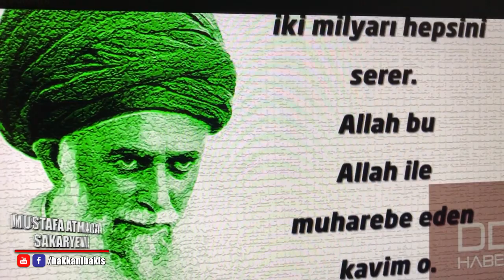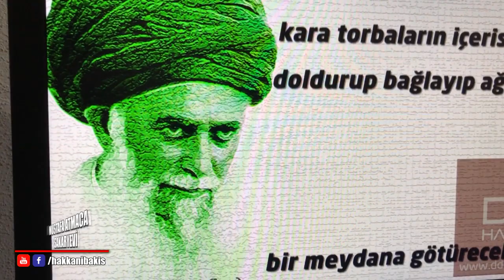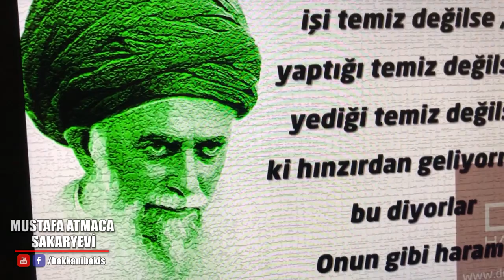1938. ŞEYH NAZIM KIBRISİ K.S. CORANA VİRÜSÜNÜ YİRMİ SENE ÖNCE HABER VERDİ